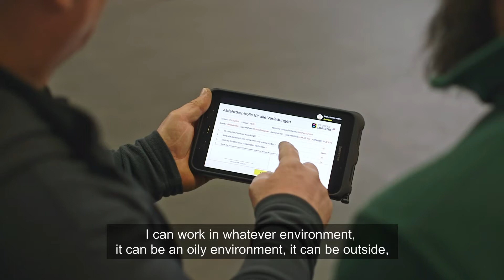[ Industry XR ] VR and AR in Industry 4.0 :: Logistics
XR technologies are taking Industry 4.0 by storm. This video shows how both VR and AR can be used in logistics for streamlining the vehicle and goods inspection process. All material is based on a case study done with our client BCUBE Projektlogistik GmbH.

Working with XR technologies in logistics is a two step process. A brief description follows.

Virtual Reality is used for the onboarding process and basic skill training. The VR aplication has two modes: tutorial and exam. The workers have the option of practising using the tutorial before they test their skills in exam mode. Time and quality of performance is taken into the final skill assesment. After passing the exam workers can move to step two - working with AR in the field.

AR smartglasses are used for enchancing the work on site. Completly voice controlled they allow workers to do their job more efficiently and with less error. They also streamiline the whole process and completly eliminate the problem of digitalizing reports, photographs and other documents. The data is stored safely and is easily accessible by overviewing managers.

Want to learn more about VR and AR in Industry 4.0?
Join our Linkedin group - Virtual (VR), Augumented (AR) and Assisted Reality in Industry 4.0